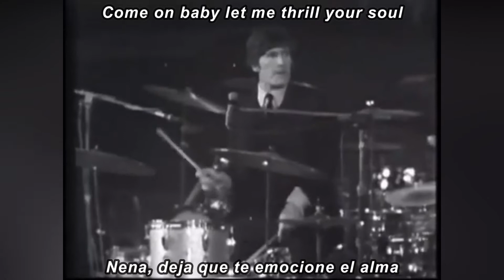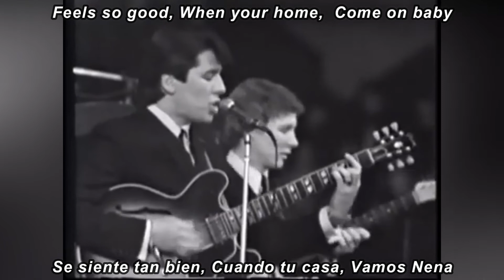The Searchers – Let the Good Times Roll [LIVE] subtitulada en español (Lyrics)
Album: Sounds Like Searchers
Release date:  19 March, 1965
Genre: Beat, Rock & Roll, Rock/pop